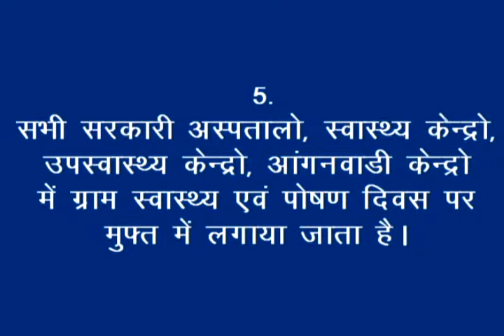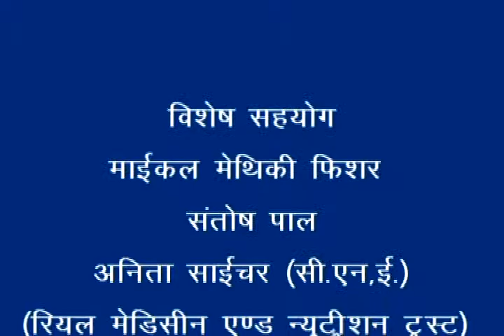Importance of Measles vaccine_korku_RMNT & Digital Green_Khandwa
This video describes basic information about Measles vaccination also includes that Measles vaccine prevent children from Measles. Measles Vaccine provided at the age of 9 months. this vaccine is free of cost in all govt. health institutions and Aaganwadi center during VHND/ immunization day. For more information and related videos visit us